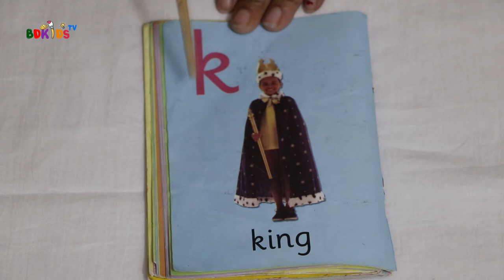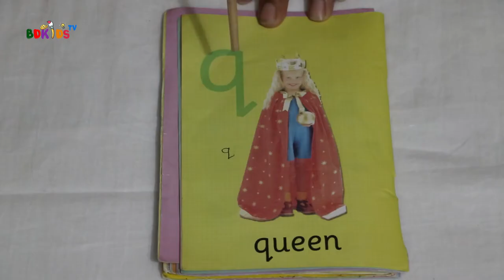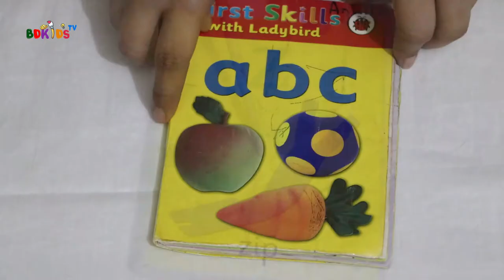Learn Alphabet A to Z | ABC Preschool Book Learning A for APPLE Phonetics | BD KIDS TV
Welcome To The Our Official YouTube Channel "BD KIDS TV".
 Presented By 🍵 BD KIDS TV